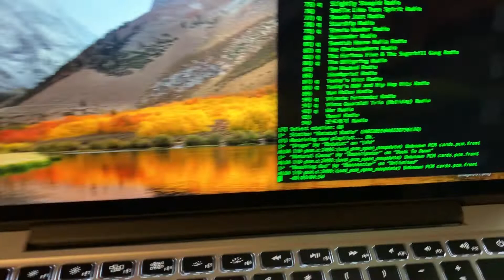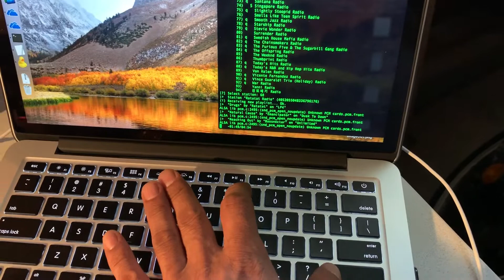Raspberry Pi + Bose + HiFiBerry AMP2 Test - iPhone XS Recording Audio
HiFiberryAMP2 recorded with iPhone XS testing Sound Pressure Levels and Quality (Bose SoundDock Speakers were used inside a repurposed SoundDock.  I wanted to keep the fidelity of the Bose speaker box.)  It sounds better than the original now...☺️

Comments:
1.  HiFiBerry AMP2 produces some clear audio with very high SPL levels, no distortion

2.  Apple iPhone XS records some decent audio.  As you can hear from the video, the mic is directional (so point it at your audience/intended subject)